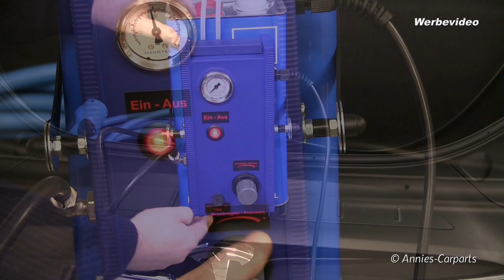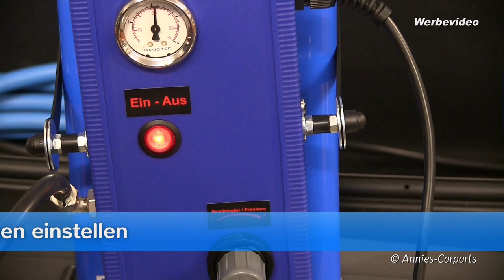Manotec ERS-5 Elektrisches Bremsenentlüftungsgerät - Bremsen entlüften Tesla Model X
Funktioniert rein Elektrisch, ohne Druckluft !